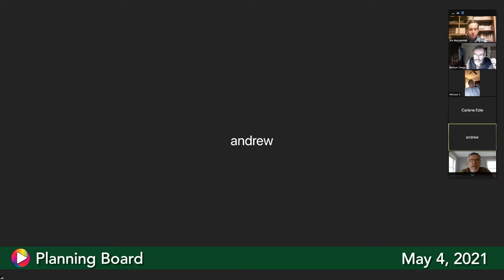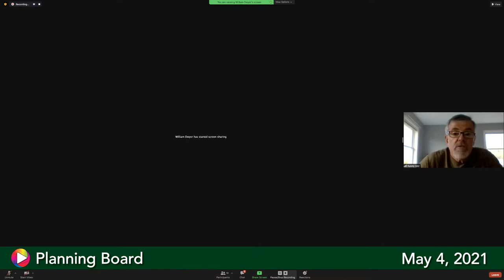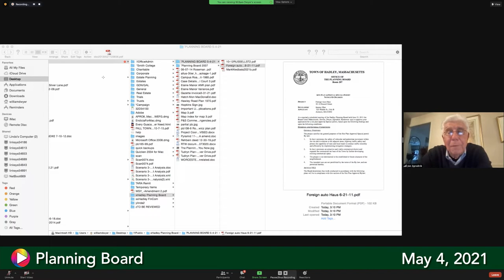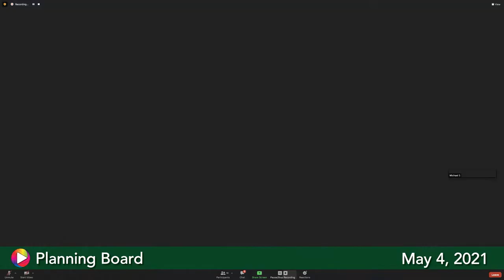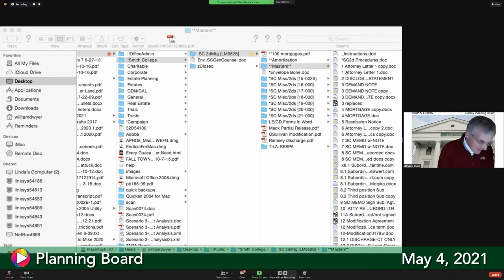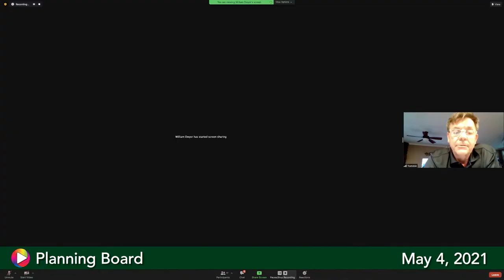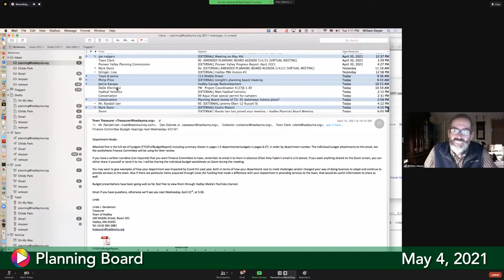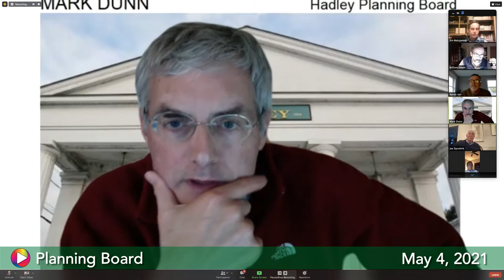Planning Board, May 4, 2021